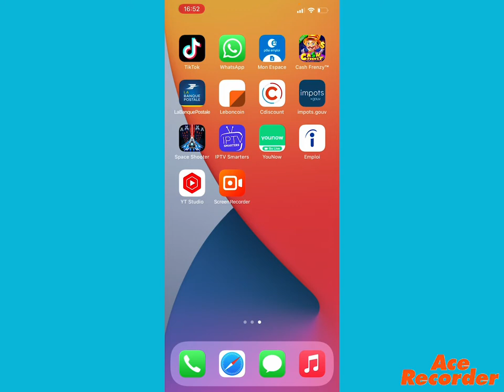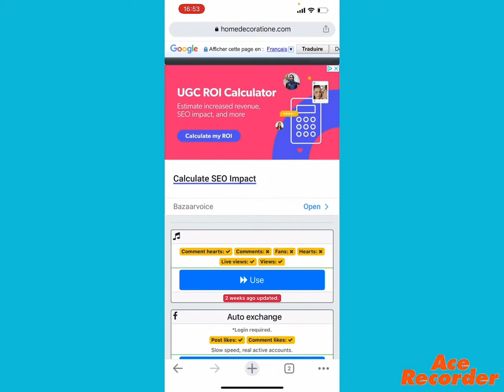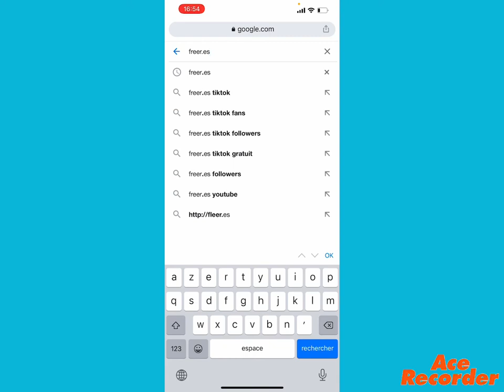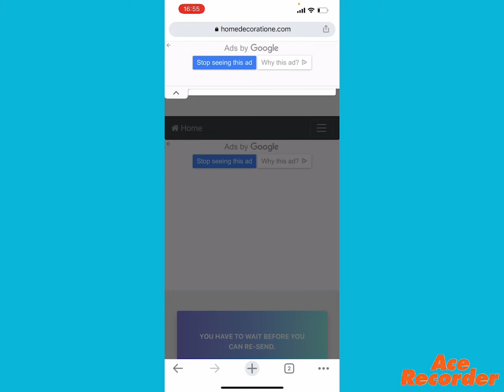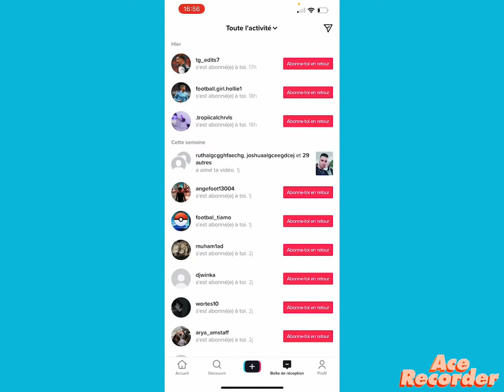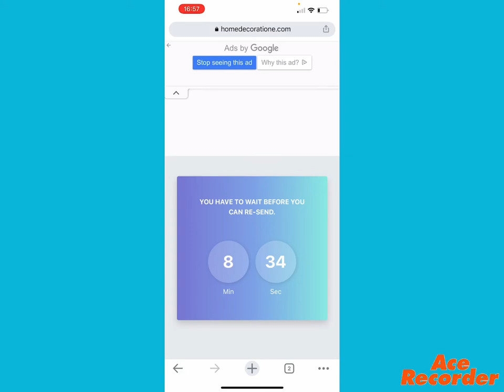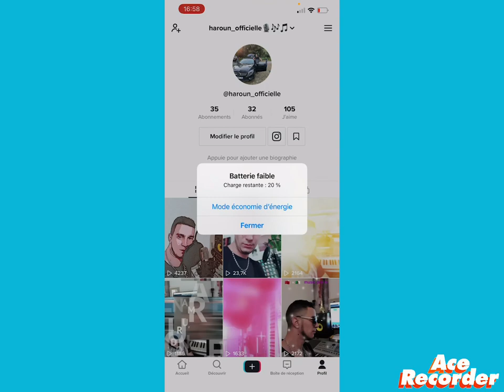Comment obtenir plus de vues sur TikTok #‏كيف نزيد المشاهدات على TikTok#✅✅✅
TikTok Rajouter moi sur tiktok